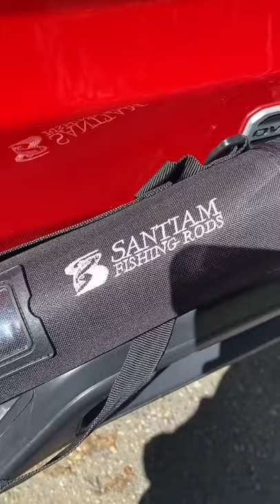Santiam Fishing Rods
I absolutely love Santiam Fishing Rods - 4 piece Kokanee Traveller Series outta the hundreds of rods I own hands down they are my favorite for so many awesome reasons.